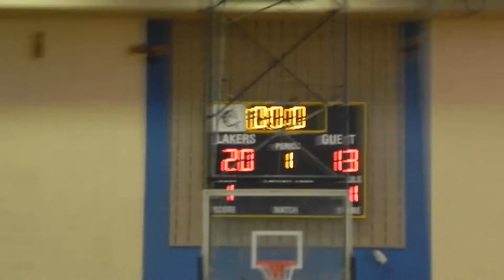City/County All-Star girls basketball game 3-18-2011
First quarter